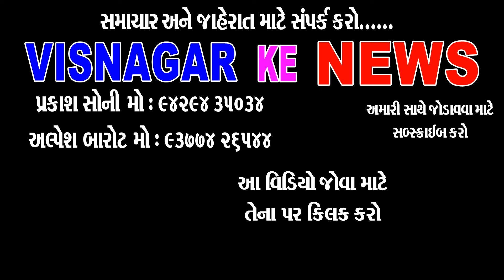કાંસા ગુરુકુલ રોડ ઉપર શ્રધ્ધા ના ઘોડાપૂર ઉમટ્યા